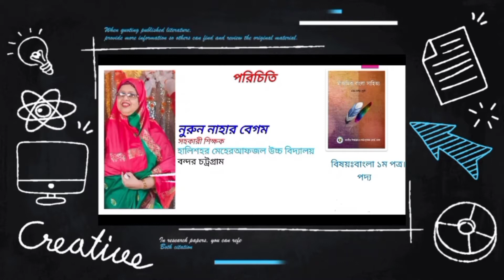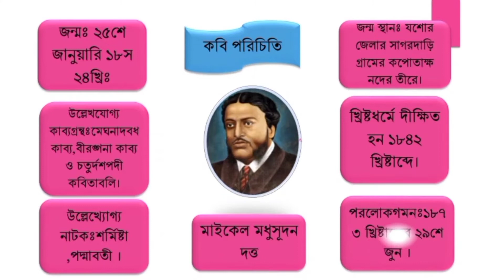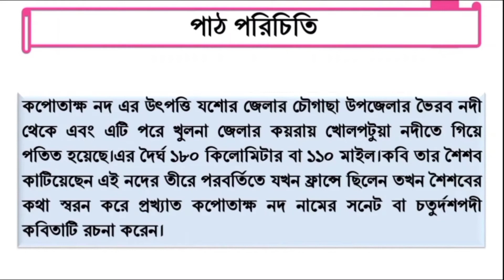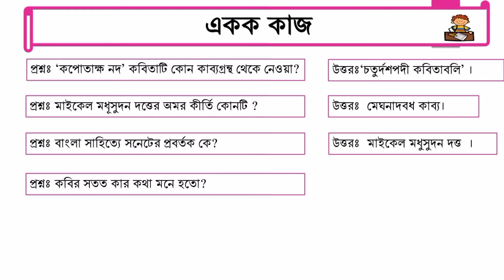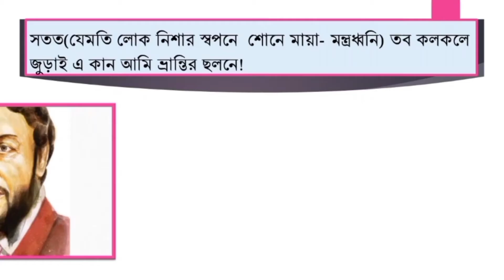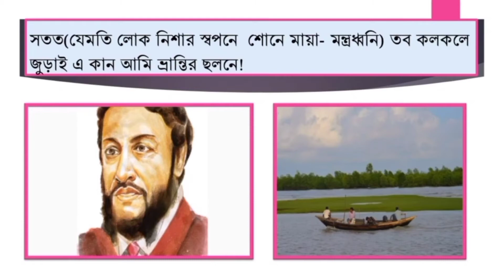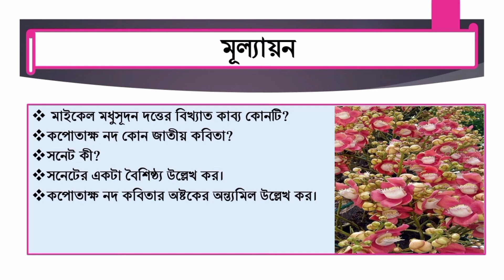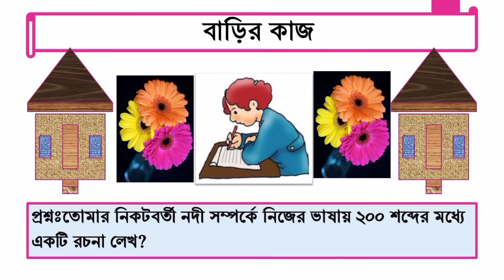কপোতাক্ষ নদ।Kopotakkho Nod।Mical Modhusudan_Datta। ssc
কপোতাক্ষ নদ

Nine Ten Bangla 1st Paper Kobita Kopotakkho Nod। Mical Modhusudan Datta । education।
কপোতাক্ষ নদ।। মাইকেল মধুসূদন দত্ত।। ।।বাংলা সাহিত্য।। নবম দশম বাংলা ১ম পত্র।।অনলাইন ভিডিও  ক্লাস।

↘️ মধুসূদন দত্ত ১৮২৪ খ্রিষ্টাব্দের ২৫শে জানুয়ারি যশোর জেলার সাগরদাঁড়ি গ্রামে জন্মগ্রহণ করেন।

 ↘️স্কুলজীবনের শেষে তিনি কলকাতার হিন্দু কলেজে ভর্তি হন। এই কলেজে অধ্যয়নকালে ইংরেজি সাহিত্যের প্রতি তাঁর তীব্র অনুরাগ জন্মে।

↘️১৮৪২ খ্রিস্টাব্দে তিনি খ্রিস্টধর্মে দীক্ষিত হন। তখন তাঁর নামের প্রথমে যোগ হয় 'মাইকেল'।

 ↘️পাশ্চাত্য জীবনযাপনের প্রতি প্রবল আগ্রহ এবং ইংরেজি ভাষা ও সাহিত্যের প্রতি তীব্র আবেগ তাঁকে ইংরেজি ভাষায় সাহিত্য রচনায় উদ্বুদ্ধ করে। পরবর্তীকালে জীবনের বিচিত্র কষ্টকর অভিজ্ঞতায় তাঁর এই ভুল ভেঙেছিল।
↘️বাংলা ভাষায় কাব্য রচনার মধ্য দিয়ে তাঁর কবিপ্রতিভার যথার্থ স্ফূর্তি ঘটে। তাঁর অমর কীর্তি 'মেঘনাদবধ কাব্য'। তাঁর অন্যান্য : তিলোত্তমাসম্ভব কাব্য, বীরাঙ্গনা কাব্য, ব্রজাঙ্গনা কাব্য ও চতুর্দশপদী কবিতাবলি। তাঁর নাটক : কৃষ্ণকুমারী, শর্মিষ্ঠা, পদ্মাবতী; এবং প্রহসন : একেই কি বলে সভ্যতা ও বুড় সালিকের ঘাড়ে রোঁ।
↘️বাংলা কাব্যে অমিত্রাক্ষর ছন্দ এবং সনেট প্রবর্তন করে তিনি যোগ করেছেন নতুন মাত্রা ।

↘️১৮৭৩ খ্রিষ্টাব্দের ২৯শে জুন কবি পরলোকগমন করেন।
↘️'কপোতাক্ষ নদ' কবিতাটি কবির চতুর্দশপদী কবিতাবলি থেকে গৃহীত হয়েছে। এই কবিতায় কবির স্মৃতিকাতরতার আবরণে তাঁর অত্যুজ্জ্বল দেশপ্রেম প্রকাশিত হয়েছে।
↘️কবি যশোর জেলার কপোতাক্ষ নদের তীরে সাগরদাঁড়ি গ্রামে জন্মগ্রহণ করেন। শৈশবে মধুসূদনl এই নদের তীরে প্রাকৃতিক পরিবেশে বড় হয়েছেন ।

↘️ যখন তিনি ফ্রান্সে বসবাস করেন, তখন জন্মভূমির শৈশব-কৈশোরের বেদনা-বিধুর স্মৃতি তাঁর মনে জাগিয়েছে কাতরতা। দূরে বসেও তিনি যেন কপোতাক্ষ নদের কলকল ধ্বনি শুনতে পান।

↘️কত দেশে কত নদ-নদী তিনি দেখেছেন, কিন্তু জন্মভূমির এই নদ যেন মায়ের স্নেহডোরে তাঁকে বেঁধেছে, কিছুতেই তিনি তাকে ভুলতে পারেন না।

 ↘️কবির মনে সন্দেহ জাগে, আর কি তিনি এই নদের দেখা পাবেন ! কপোতাক্ষ নদের কাছে তাঁর সবিনয় মিনতি-বন্ধুভাবে তাকে তিনি স্নেহাদরে যেমন স্মরণ করেন, কপোতাক্ষও যেন একই প্রেমভাবে তাঁকে সস্নেহে স্মরণ করে। কপোতাক্ষ নদ যেন তার স্বদেশের জন্য হৃদয়ের কাতরতা বঙ্গবাসীদের নিকট ব্যক্ত করে।